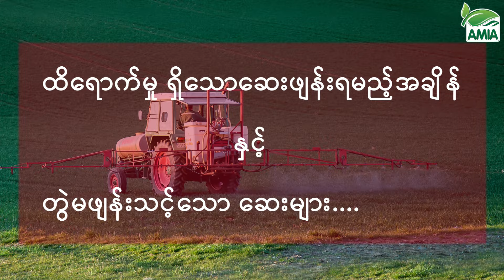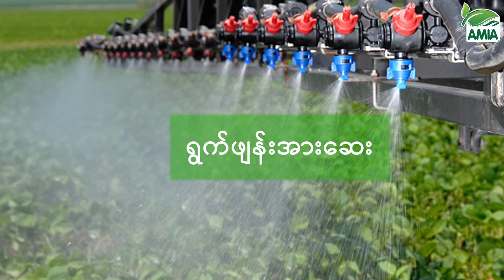ထိရောက်မှု ရှိသော ဆေးဖျန်းရမည့်အချိန် နှင့် တွဲမဖျန်းသင့်သော ဆေးများ....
တောင်သူအများစုဟာ ဆေးဖျန်းတဲ့အခါ နည်းစနစ်မမှန်ကန်ခြင်းတွေကြောင့် ထိရောက်တဲ့ အာနိသင်မရှိဘဲ လေလွင့်ဆုံးရှုံးမှုတွေကို  ကြုံတွေ့နေရပါတယ်။  ပိုးသတ်ဆေး၊ ပေါင်းသတ်ဆေး၊ မှိုသတ်ဆေး၊ ရွက်ဖျန်းအားဆေးများကို ဘယ်ချိန်ဖျန်းသင့်ပါသလဲ။ တွဲမဖျန်းသင့်တာတွေကဘာတွေလဲဆိုတဲ့ ဆောင်းပါးကို Green farm ကနေရယူထားပြီး AMIA က တင်ဆက်ပေးသွားမှာ ဖြစ်ပါတယ်။